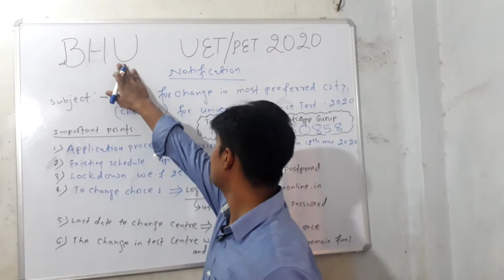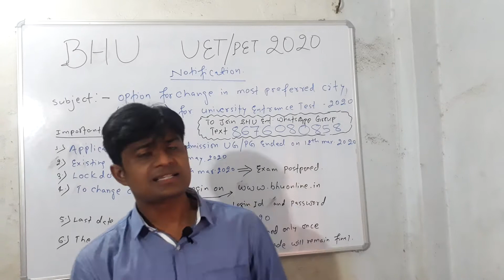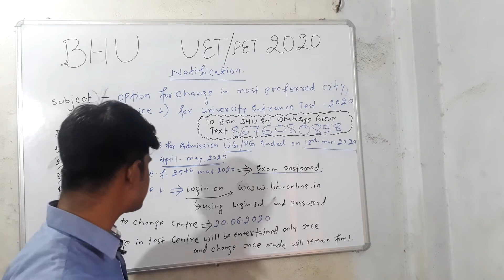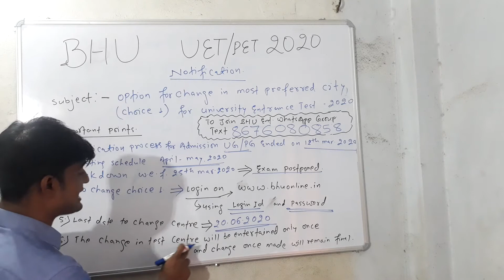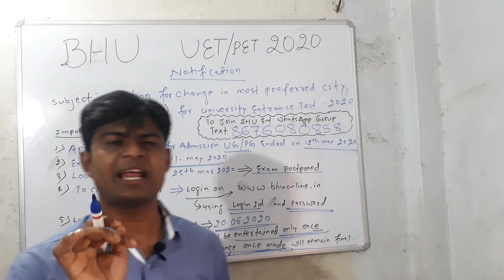Important notification from BHU : option for change in centre choice 1 UET & PET | By CHANDAN SIR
This video is uploaded by CHANDAN KUMAR JHA : TEACHER
In this video latest notification regarding BHU is given.
In this video information is given about how to change BHU UET/ PET centre choice 1.
Regards
CHANDAN KUMAR JHA : TEACHER
EX- Navodayan
B.com & M.com from BHU
H.O.D COMMERCE
QUALITY COACHING